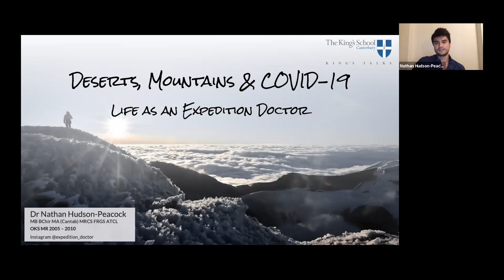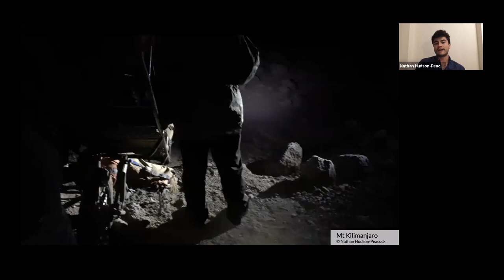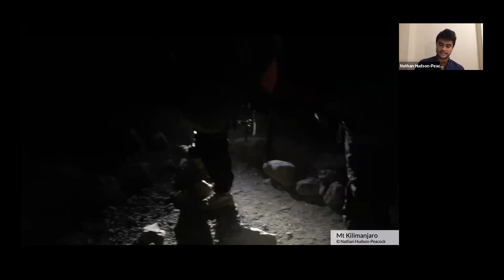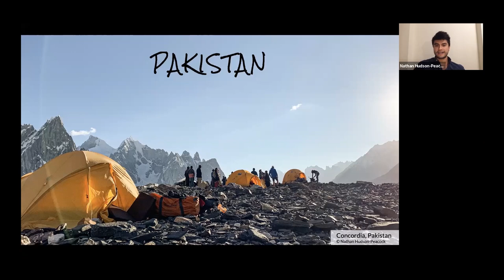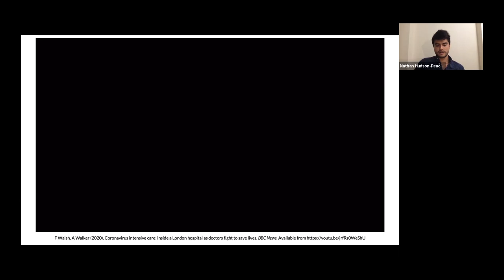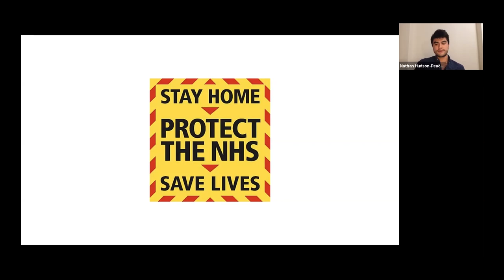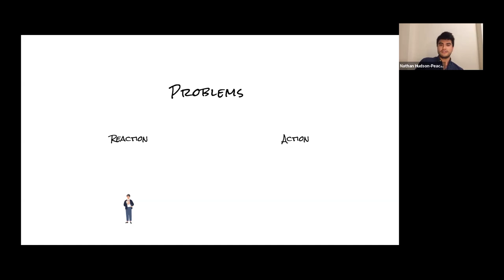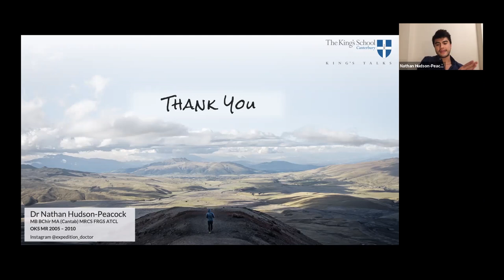Life as an Expedition Doctor | OKS Nathan Hudson-Peacock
On Wednesday 23rd September we were delighted to invite OKS Nathan Hudson-Peacock (MR 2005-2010) to the first in a series of online King's Talks.

"In March this year, Nathan was meant to be providing medical support on a remote expedition through the Wadi Rum Desert in Jordan. But then, COVID-19 struck. Instead, he found himself on the frontline as a doctor working in Intensive Care and Emergency Medicine in two major London hospitals. Indeed, 2020 has not been what any of us expected; the World has had to embrace a new normal, where self-isolation and social distancing have become everyday terms. In the first of this series of King’s Talks, Nathan shares some of his experiences as a junior doctor - from evacuations due to life-threatening altitude sickness, to weeks without internet in the Himalayas of Northern Pakistan. He will be showing some stunning pictures from his travels, but also hopes to share some thoughts that might help us all to cope in a World that is both simultaneously more connected and yet more isolated than ever before."